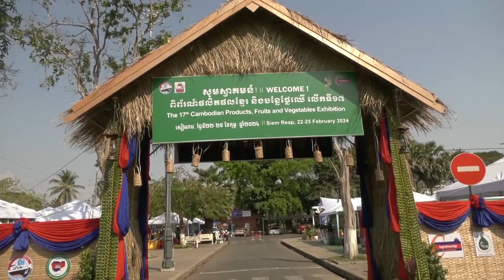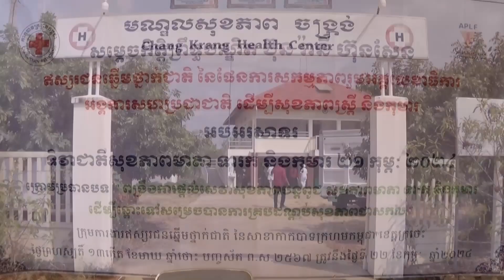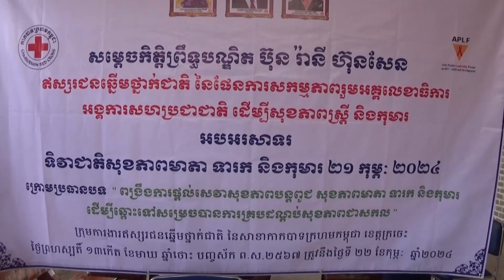ផ្សាយឡើងវិញ ៖ ព័ត៌មានជាតិ ម៉ោង ៣រសៀល ថ្ងៃទី២៣ ខែកុម្ភៈ ឆ្នាំ២០២៤